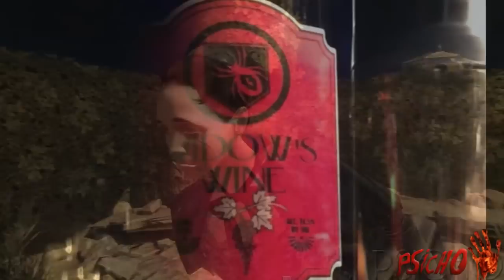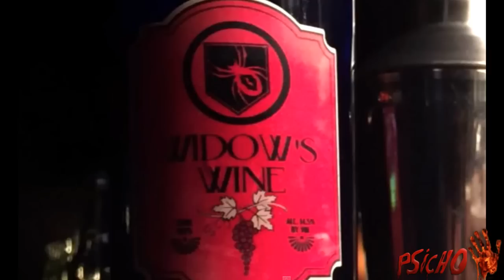Bo3 Zombies Morg City: el Vino de la Viuda y la Fantasma de Buried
Link de lista de repros del significado de las armas  y la historia de cod zombies: